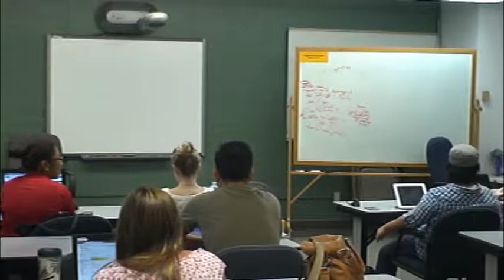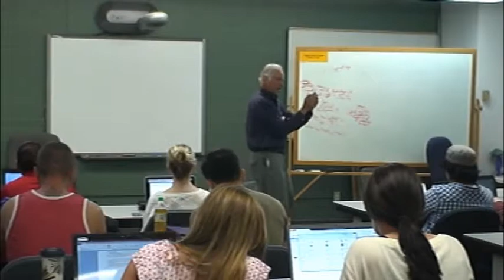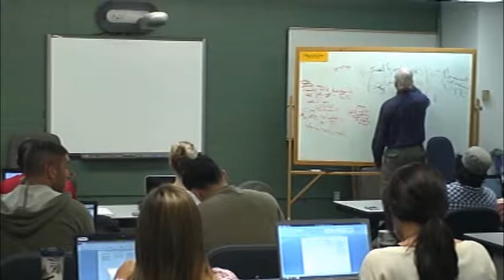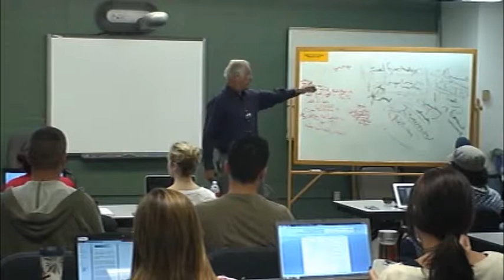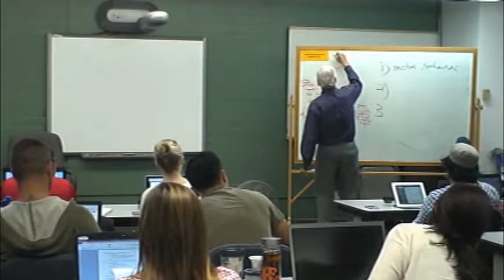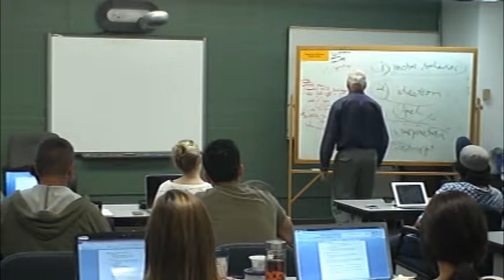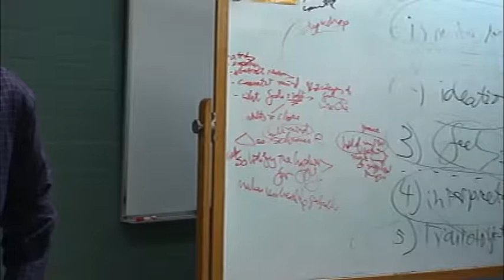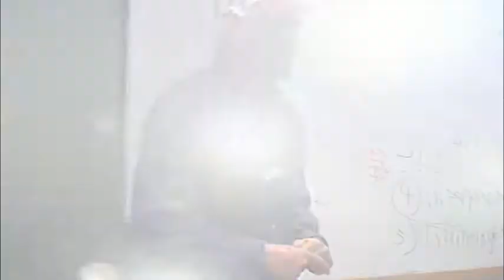Dr. Yanon Volcani: Child Psychotherapy - Humanistics 2 - Carl Tape (Part 1 of 2)